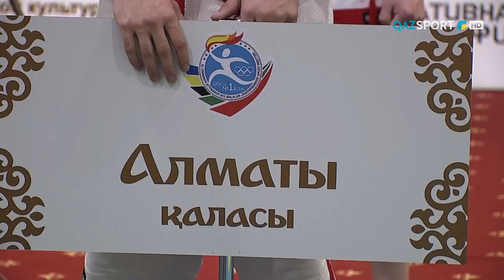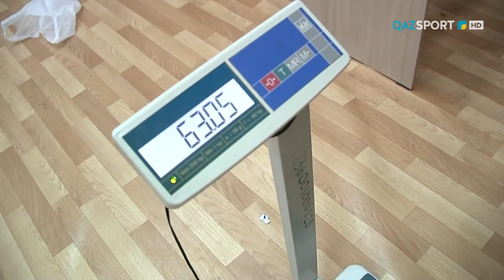«Жастар барын салған жарыс». Арнайы репортаж